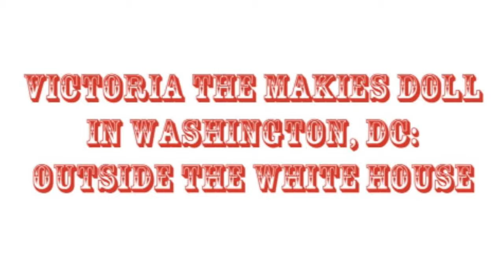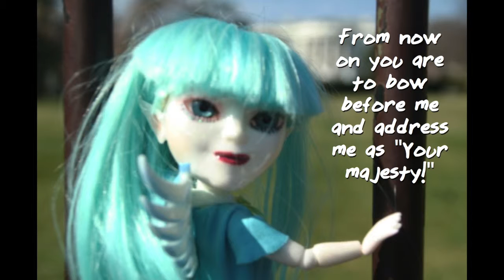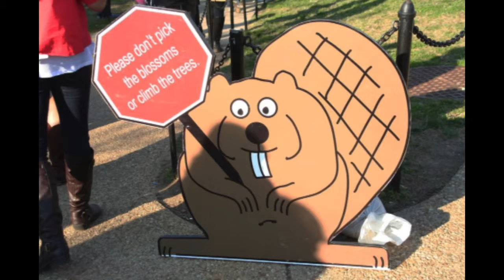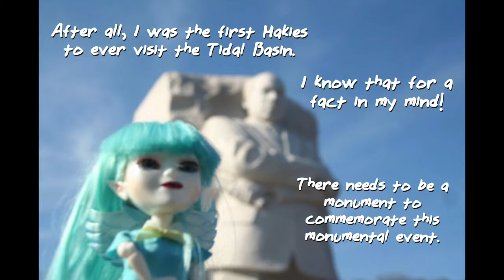Victoria the Makies Doll Goes to Washington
This is a photo story I originally created in 2013 for a contest that was co-sponsored by Makies and SlickFlick.com. The gist is that we had to create a photo story using at least one Makies doll and upload it on to SlickFlick.com using the SlickFlick app or iPhone, iPod Touch, and iPad.

SlickFlick.com is now off-line and Makies is supposed to relocate from its original home in London to the U.S. but it has been over a year since Makies made that announcement with no new updates about that move. I managed to recover my original photo story thanks to the Internet Archive. The only thing I added was the background music.

Basically the photo story is a light-hearted travel story featuring Victoria the Makies doll as she visits the various sites in Washington, DC in the spring (when the world-famous cherry blossom trees are in full bloom).